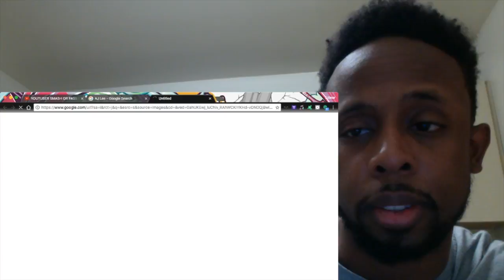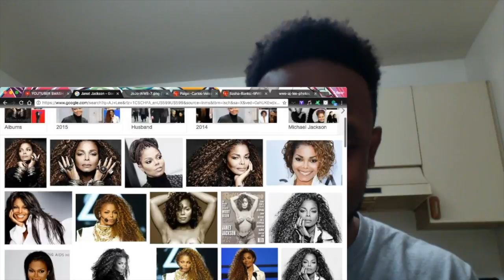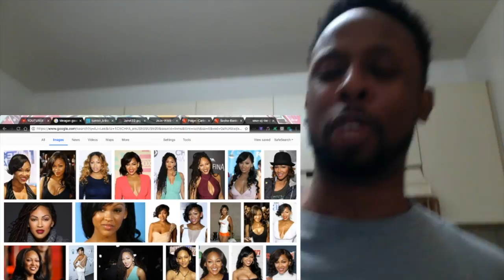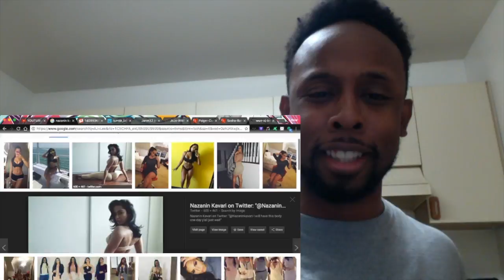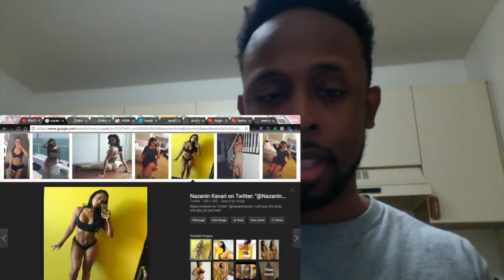Smash or Pass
If you Have any more send message me,put it in the comments, or message my FB page below